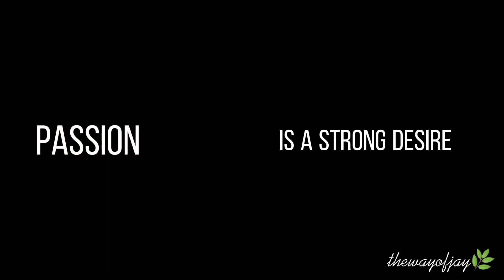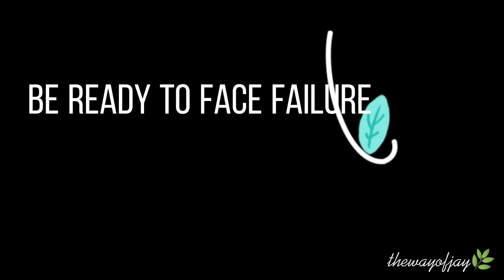Starting A Houseplant Business / Consider These 5 Key Points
1. PASSION. Ask yourself, is gardening, plant care and plant propagation your passion? Sometimes, the difference between success and failure of a houseplant business is your passion.
2. YOU. Knowing YOUr strenghts and weaknesses will help you carry out your houseplant business operations in an organized manner.
3. MARKET. Know your industry. Learn which houseplants are in demand and increase your market share.
4. RESOURCES. Are the reaources for your houseplant business available in your area?Determine which equipment you are going to purchase and list all your assets.
5. FINANCE. How much are you willing to invest in your houseplant business? You must have a working capital and the amount of cash needed in order for your houseplant business to operate.

In conclusion, be ready to face failure. It will help in creating exit plan.